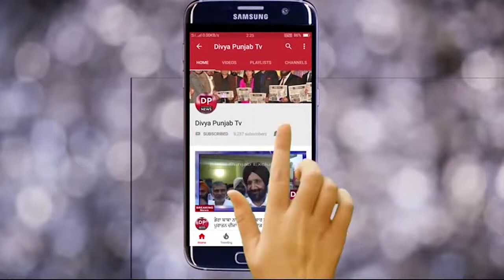ਨਰਿੰਦਰ ਮੋਦੀ ਦੀ ਰੈਲੀ ਵਿਚ ਫੈਲੀ ਗੰਦਗੀ ਨੋ ਵਿਧਾਇਕ ਬਰਿੰਦਰ ਪਾਹੜਾ ਨੇ ਕੀਤਾ ਸਾਫ